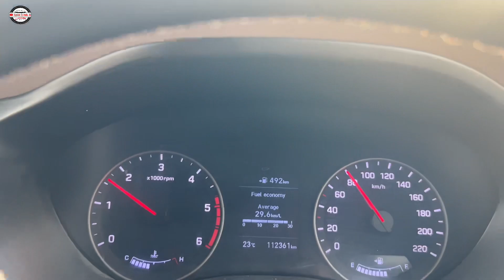chintpurni mata ki history or darshan krne se phale meri gaddi krab ho gyi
chintpurni temple in india
chintpurni temple history
chintpurni temple himachal
chintpurni road trip
chintpurni temple information
chintpurni vlogs
himachal trip
himachal chintpurni trip
chintpurni himachal vlogs

bought filmora and used its music
Filmora subscription version
Filmora music used my video
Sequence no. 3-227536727